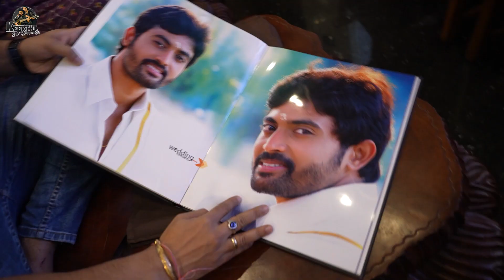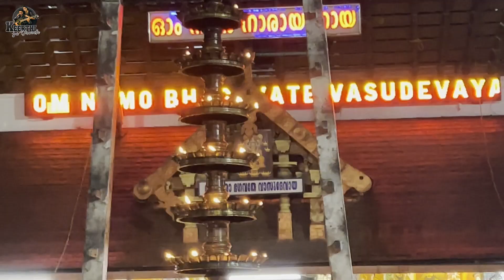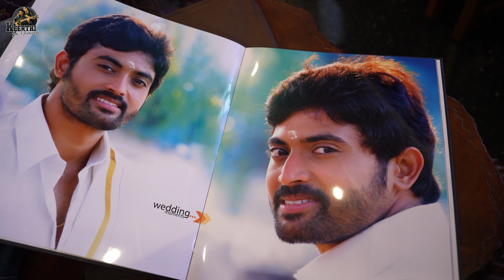పెళ్లి నాటి జ్ఞాపకాలు || Keerthi Jai Dhanush || Strikers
Are you also facing the problem of hair fall? Hair Fragility? Breakage?
It's time to say bye to all these problems with Plum's Onion Haircare Range.
The range comes with:
• Onion & BhringrajHair Growth Oil
• Onion & Biotin Hair Fall Control Shampoo
Onion is packed with Sulphur, great for strengthening your hair and leaving you with strong and healthy strands. Plum’s Onion Hair Care range is 100% vegan,
cruelty free with no added fragrance.All the products come with the natural goodness of onion extract, bhringraj, curry leaf oil and amla oil and a blend of biotin
and d-panthenol for a modern boost!
Would love to know your favouritePlum product!